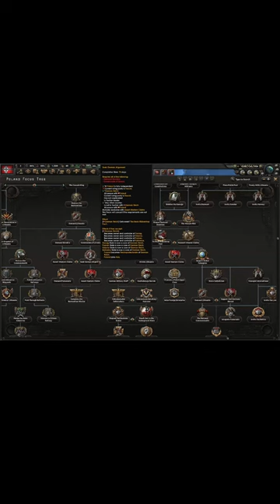Maximum Core Population as Germany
HOI4
HOI4 Shorts
hoi4
hoi
HOI
HOI4
HOI4 Germany
HOI4 Europe
Europe
Central Europe
European Union
HOI4 EU
HOI4 European Union
HOI4 EU
Holy Roman Empire
Danzig
German Reich
Ill hate myself for this
Andrew Tate